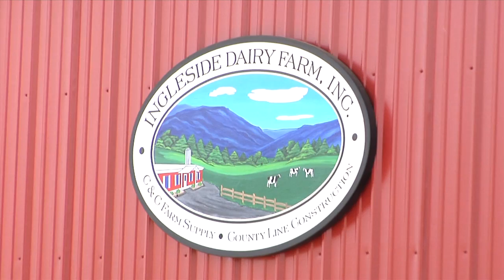Milking on Their Own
You've heard of robots building cars. There are even robots building robots, but did you know that robots are now milking cows? Real Virginia's Sherri McKinny shares this story from Rockbridge County, Virginia.